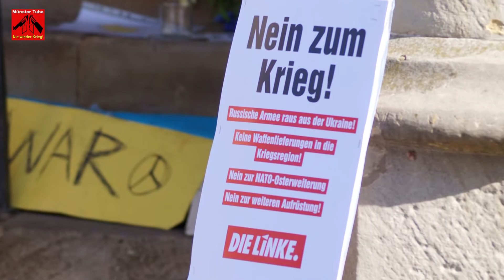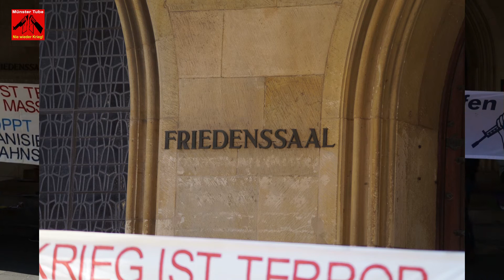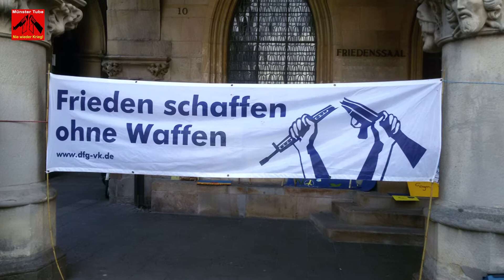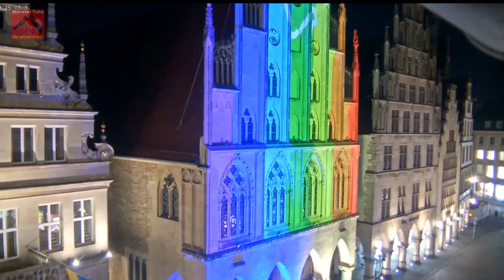Kundgebung für den Frieden in Münster - Verlesung eines Grußwortes einer russischen Aktivistin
„Nicht das russische Volk will den Krieg, sondern Putin und seine herrschende Klasse.“

Hannah vom SDS Münster verliest auf einer Friedenskundgebung ein Grußwort der Aktivistin Anna, die in Russland trotz Repressionen gegen den Krieg auf die Straße gegangen ist.
Vor dem Hintergrund des immer noch andauernden völkerrechtswidrigen Angriffskrieg Russlands gegen das Nachbarland Ukraine,  hatte der SDS Münster zu einer „Kundgebung für den Frieden“ am 26. März 2022, vor dem Historischen Rathaus in Münster aufgerufen.

Weitere Redebeiträge waren zu hören vom SDS Münster, VVN-BdA Münster und Dr. Bernd Drücke (Mitherausgeber der Anarcho-pazifistischen Monatszeitschrift „Graswurzelrevolution“), für die DFG-VK.

Hier der Aufruf vom SDS Münster:

Wir stellen uns gegen den völkerrechtswidrigen Angriffskrieg den Russland gegen die Ukraine führt. Um das Selbstbestimmungsrecht der Ukraine zu gewährleisten, müssen die russischen Truppen sofort zurückgezogen werden.
Wir setzen uns für effektive Unterstützung für die unter dem Krieg leidende ukrainische Zivilbevölkerung und die Aufnahme aller Geflüchteten ein. Wir kritisieren, dass bei der Aufnahme von Geflüchteten mit zweierlei Maß gemessen wird und Geflüchtete aus anderen Kriegsgebieten immer noch an der Europäischen Außengrenze abgewiesen werden.
Trotz schärfster Repression gehen in Russland weiterhin mutige Aktivist*innen für den Frieden und ein Ende des Angriffskrieges auf die Straße. Ihnen drohen bis zu 15 Jahre Haft, Überwachung und hohe Geldstrafen, wenn sie auch nur von einem Krieg sprechen. Diese Menschen sind unsere Hoffnung auf politische Veränderung in Russland und damit auf den Sturz des Putin Regimes. Alle unsere Möglichkeiten sie zu unterstützen, müssen genutzt werden.
Sowohl Waffenexporte, als auch Aufrüstung sind die falschen Antworten auf die aktuelle Situation. Waffenexporte heizen Kriege immer weiter an und führen nie zu weniger Toten und die Aufrüstung ist nicht nur ineffektiv, da die Nato Russland militärisch bereits um ein vielfaches überlegen ist, sondern sie steigert auch die Gefahr für eine weitere militärische Eskalation. Uns muss klar sein: Feuer löscht man nicht mit Öl!
Beim Kampf gegen Krieg und Imperialismus setzen wir auf eine Bewegung der internationalen Solidarität, gegen ein neues Wettrüsten und für den Sturz aller politischen Regime die für Krieg und Unterdrückung verantwortlich sind!